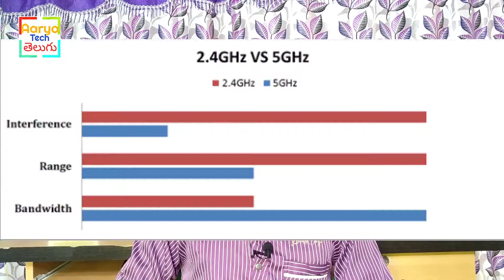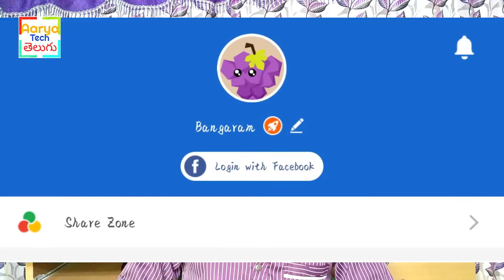Increase Your SHAREIT speed (2018) by 10 Times Using 5 GHz Band 100% Working & Easy Method (Updated)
Hi Friends This is Sai Kumar Aarya and you are in Telugu Tech Aarya

Hello friends in this video i will show you hoe to increase speed of shareit file Transfer , using 5 ghz band nad also ultrafast mode , increase shareit transfer speed by 5 times,in increase bu 10 times and this will work in all smartphone it is a good features in shareit app and android phone and also apple Phones will work this feature

shareit download,
shareit app,
shareit shareit,
shareit apk,
shareit for pc,
share it movie,
shareit folder,
shareit se paise kaise kamaye,
shareit download karna hai,
shareit app for pc,
shareit apk download,
shareit and xender,
shareit app come,
shareit app se paise kaise kamaye,
shareit alternative,
shareit android to pc,
shareit app settings,
shareit bhejo,
shareit bluetooth,
shareit bluetooth se kaise bheje,
shareit bhejiye,
share it bhojpuri song,
shareit bhojpuri,
shareit bhej dijiye,
shareit bhatar,
share it barcode,
shareit battery,
shareit chahiye,
shareit coin,
shareit come,
shareit coin recharge,
shareit connect,
share it comedy,
shareit chat video,
share it coming,
shareit chalane ka tarika,
shareit camera,
c share it,
share it downloading,
shareit download karna,
shareit download apk,
shareit download for pc,
shareit download kaise kare,
share it downloading apps,
shareit download kare,
shareit download karne ka tarika,
share it d,
shareit exe,
shareit earn money,
shareit error,
shareit earn money tamil,
share it earn,
share it edit,
shareit exe for pc,
shareit error file generation failed,
shareit entry point not found,
shareit epson,
qent e sharrit,
shareit file,
share it film,
share it full movie,
shareit for pc download,
shareit file transfer,
share it full hd,
shareit fansan,
shareit gana,
share it game,
shareit gana bhejne wala,
shareit gender,
share it google,
shareit general,
shareit gallery,
share it game download,
share it group,
shareit gana daalne wala,
shareit for g,
share it hindi,
shareit history,
share it hindi movie,
shareit hd,
shareit how to use,
shareit history backup,
share it hack,
shareit history delete,
shareit hidden features,
shareit hotspot initialization failed in pc,
shareit in pc,
share it install,
shareit in jio phone,
shareit in laptop,
share it iphone,
shareit in hindi,
shareit in computer,
shareit installing,
share it is not working,
shareit images not showing in gallery,
i wanna share it with you,
i'll share it all with you,
i phone share it,
i want share it,
shareit jio,
shareit java,
shareit jigar,
share it jankari,
shareit jio phone,
shareit jaljala,
shareit jio phone download,
shareit jio phone me kaise chalaye,
shareit jio download,
shareit jio mobile,
shareit kaise download kare,
shareit kaise chalaye,
shareit kaise use kare,
shareit kaise chalate hai,
shareit ki setting kaise kare,
shareit ka baap,
shareit kaise kare,
share it kya hai,
shareit kaise load kare,
share it kaise karte hain,
shareit loading,
shareit load karna hai,
shareit lenovo,
shareit laptop,
shareit latest version,
shareit lakhpat,
shareit login,
share it lock,
share it link,
shareit laptop me kaise download kare,
shareit mx player,
shareit marathi,
shareit marathi movie,
share it music,
shareit music player,
share it movie hindi,
shareit money,
share it mobile,
shareit marathi song,
shareit new,
shareit not working,
shareit new version,
shareit not working on pc,
shareit new version how to use,
shareit new offer,
shareit new apps,
share it now,
shareit not working on oreo,
shareit notification,
share it open,
share it option,
shareit on pc,
share it on,
shareit old version,
share it official,
share it old,
share it old version download,
shareit on iphone,
share it offer,
como usar o shareit,
como baixar o shareit,
como instalar o shareit,
shareit pc,
share it picture,
share it problem,
shareit pc download,
shareit paytm,
shareit password,
shareit pro,
share it please,
shareit pc not working,
shareit paytm cash,
pc shareit,
pc shareit download,
pc shareit use,
pc shareit kaise download kare,
pc shareit download window 10,
pc shareit problem,
pc shareit initialization failed,
pc shareit windows 10,
pc shareit tamil,
pc shareit app,
share it quiz,
share it qr code,
shareit qawwali,
share it qr code scan,
share it qr code scanner,
share it qr code problem,
share it qr code not working,
share it qr code on pc,
shareit quick charge,
shareit qr,
shareit recharge,
shareit recovery,
shareit redeem code,
shareit receive problem